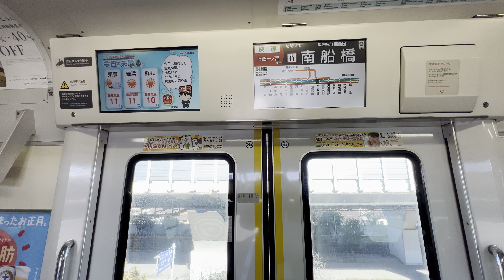【100km/h運転】京葉線E233系5000番台 快速 新浦安〜南船橋【4K 60fps】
京葉線快速のE233系5000番台の乗車動画になります。
スペノ削正音と100km/hの走行音をお楽しみください。